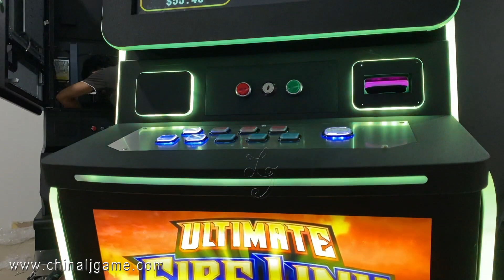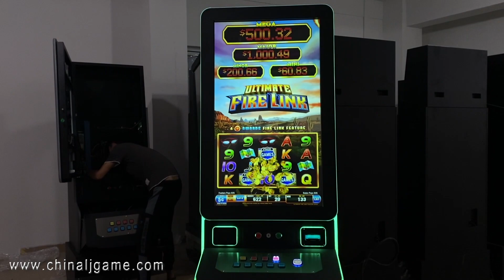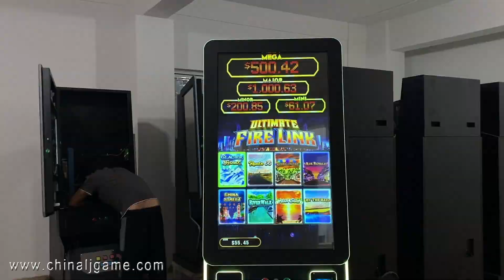Ultimate Fire Link Multi-Game 8 in 1 43 Inch Factory PriceVideo Slot Gambling Game Machine For Sale